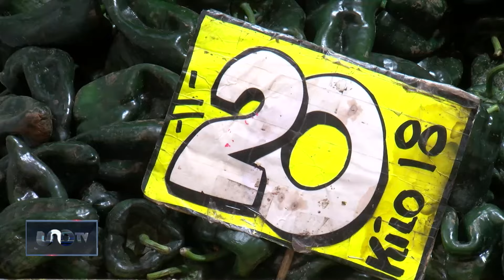Aguacate, chayote, chícharo y cilantro, con precios superiores a 100 pesos por kilo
El chícharo y el aguacate son los productos con más alza en los precios; “ya es un lujo comer esto”, señalan comerciantes.